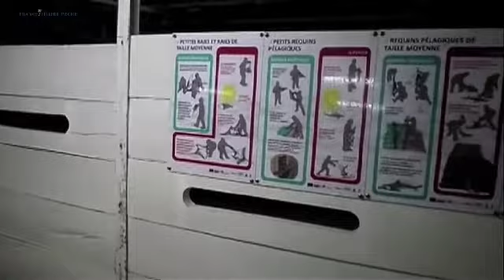La pêche thonière vers des pratiques plus durables